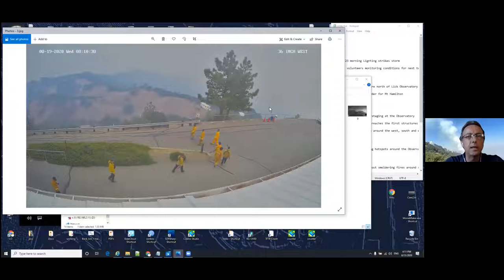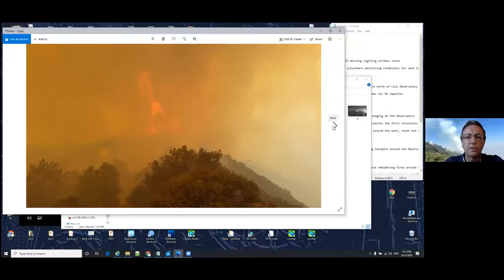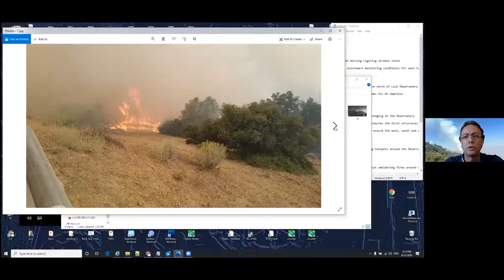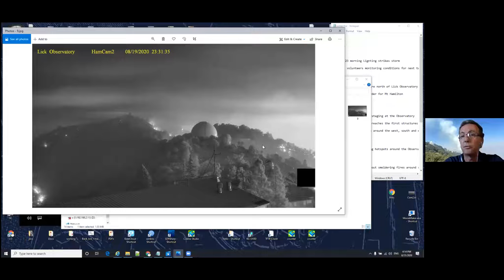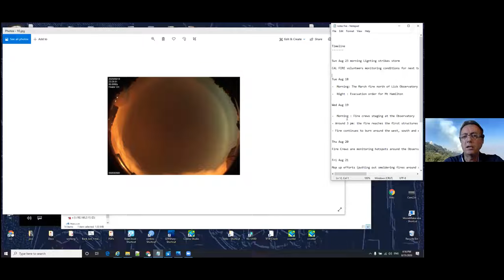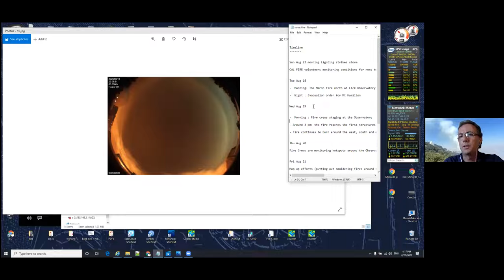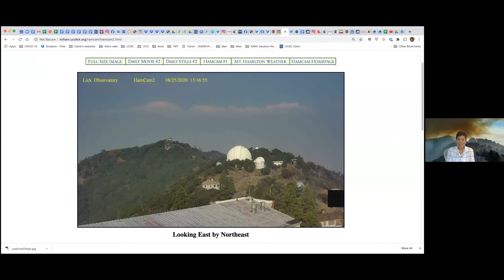UCO Special Public Address August 25 Lick Observatory Fire Update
Director Claire Max talking about the wildfires impact on Lick Observatory. Superintendent Kostas Chloros on Mt. Hamilton staff joined her to help provide updates on known damage and potential future repair/science timelines and priorities.